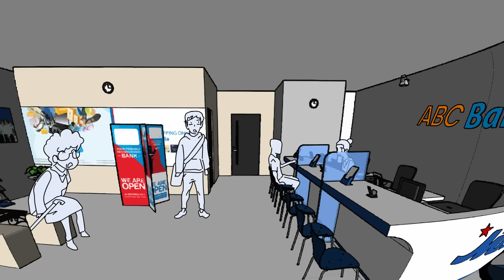[해병동화] 해병대vs강도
호환마마 보다 불건전한 불량 비디오 모음

[배급 및 기획 : 빅픽처팀]
각본 : 칰타 / 작화 : 212 / 도움 : 황현식, 장다현, 김주은, 윤남우, 신수진,  빅픽처팀 사운드스튜디오, taiki/ 성우 - 김상자,  더빙레이디, 유수민, 서반석